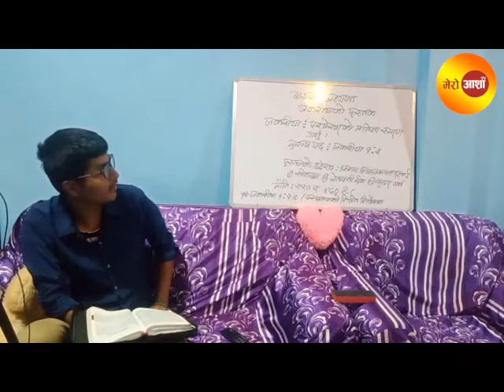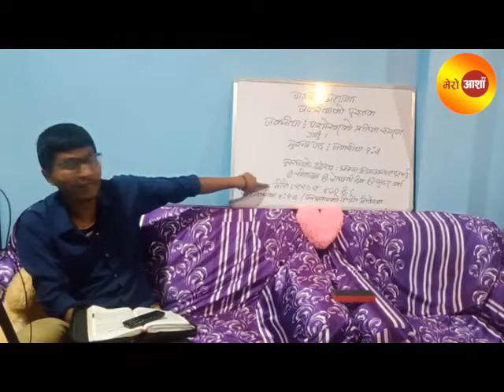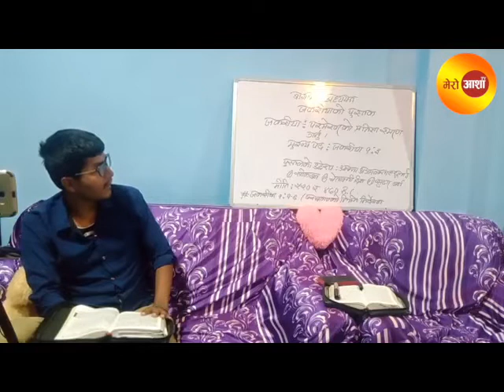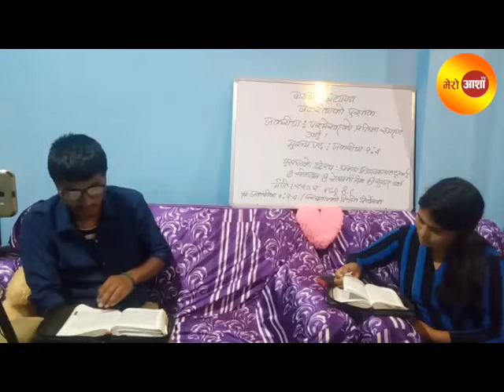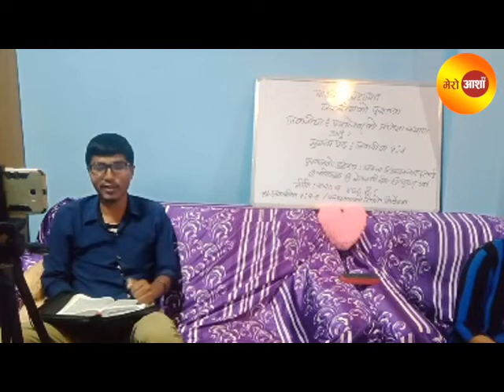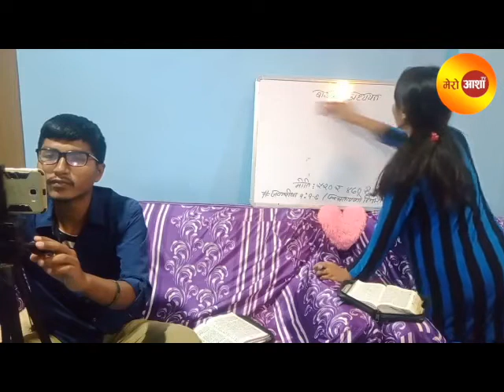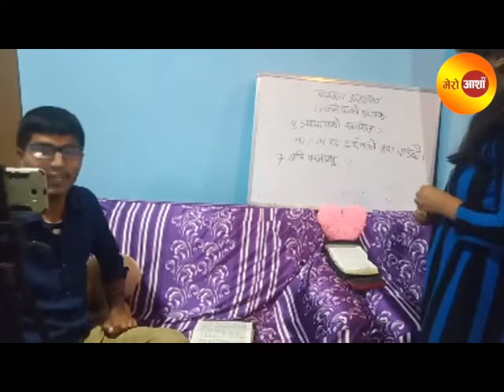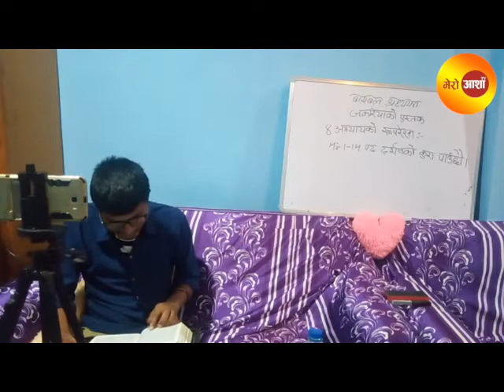सर्वशक्तिमान्‌ परमप्रभु यसो भन्‍नुहुन्‍छ, ‘मतिर फर्केर आओ II Pastor Rabi Shrestha II Nepali Sermon I